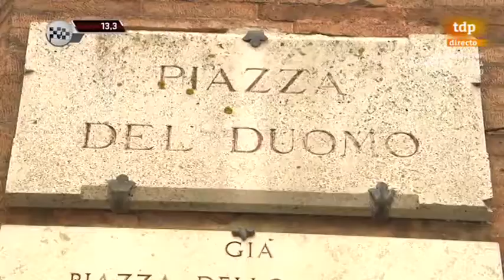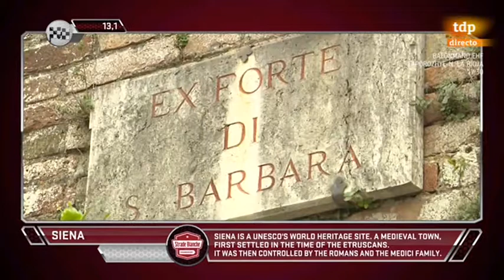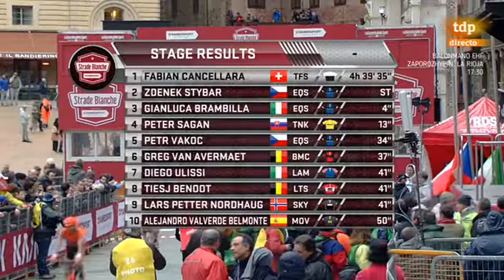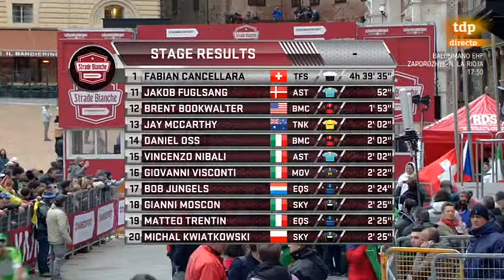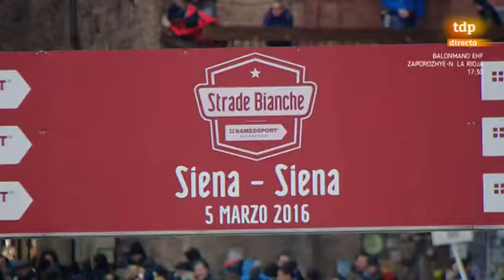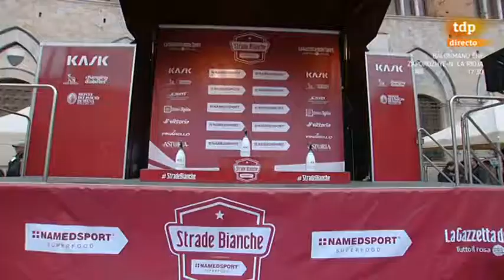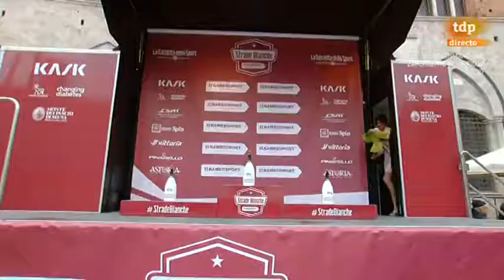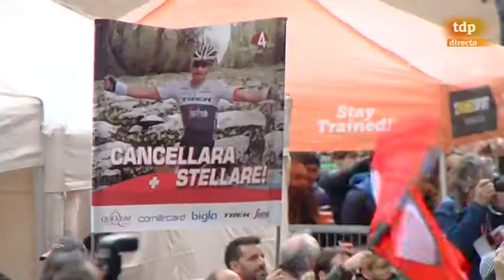Strade Bianche 2016